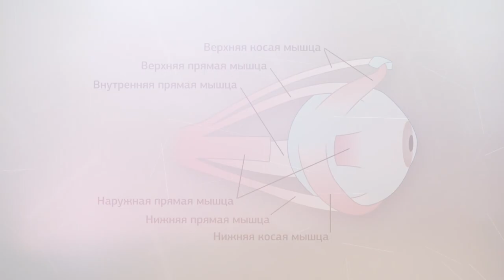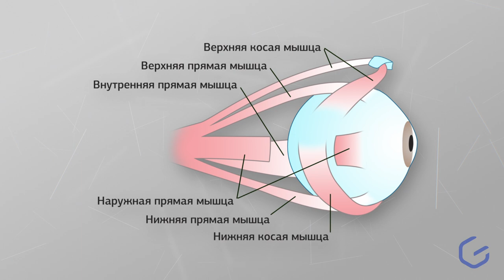ГИМНАСТИКА ДЛЯ ГЛАЗ ПО МЕТОДИКЕ Э.С.АВЕТИСОВА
В данном видео рассказываем и показываем о том как делать гимнастику для глаз.

Группа первая (для укрепления мышц)

Упражнение 1. Медленно переведите взгляд с пола на потолок и обратно, не меняя положения головы; повторите 8-12 раз.
Упражнение 2. Медленно переводите взгляд вправо, влево и обратно; повторите 8-10 раз.
Упражнение 3. Медленно переводите взгляд вправо-вверх, затем влево-вниз и обратно, после этого переводите взгляд по другой диагонали — влево-вверх, вправо-вниз и обратно; и так -8-10 раз.
Упражнение 4. Делайте круговые движения глазами в одном, затем в другом направлении; повторите 4-6 раз.

Группа вторая (для улучшения аккомодации)

В этой группе упражнения выполняются из положения стоя.
Упражнение 1. Смотрите обоими глазами вперед в течение 2-3 секунд, затем переводите взгляд на палец правой руки, поставив его перед лицом до уровня носа на расстоянии 25-30 сантиметров, и через 3-5 секунд руку опустите; повторите так 10-12 раз.
Упражнение 2. Обоими глазами смотрите 3-5 секунд на указательный палец левой руки, вытянутый перед лицом, затем, сгибая руку, приближайте палец к носу до тех пор, пока палец не начнет двоиться; и так — 6-8 раз.
Упражнение 3. В течение 3-5 секунд смотрите обоими глазами на указательный палец вытянутой правой руки, после чего прикройте левой ладонью левый глаз на 3-5 секунд, а правую руку в это время сгибайте и разгибайте. То же самое делайте, закрывая правой рукой правый глаз; повторите 6-8 раз.
Упражнение 4. Его называют «Метка на стекле». Находясь в 30-35 сантиметрах от оконного стекла, прикрепите к нему на уровне глаз круглую цветную метку диаметром 3-5 миллиметров, затем вдали от линии взора, проходящего через метку, наметьте для зрительной фиксации какой-либо объект. Смотрите, не снимая очков, обоими глазами на эту метку 1-2 секунды, затем переведите взор на намеченный объект в течение 1-2 секунд, после чего поочередно переводите взор то на метку, то на объект. В первые два дня — 5 минут, в остальные дни — 7 минут. Повторяйте систематически с перерывами в 10-15 дней. Упражнение можно выполнять не только двумя, но и одним глазом 2-3 раза в день.

Группа третья (для улучшения циркуляции крови и внутриглазной жидкости)

Упражнение 1. Сомкните веки обоих глаз на 3-5 секунд, затем откройте их на 3-5 секунд; повторите 6-8 раз.
Упражнение 2. Быстро моргайте обоими глазами в течение 10-15 секунд, затем повторите то же самое 3-4 раза с интервалами 7-10 секунд.
Упражнение 3. Сомкните веки обоих глаз и указательным пальцем соответствующей руки массируйте их круговыми движениями в течение одной минуты.
Упражнение 4. Сомкните веки обоих глаз и тремя пальцами соответствующей руки слегка надавливайте на глазные яблоки через верхние веки в течение 1-3 секунд; повторите 3-4раза. Упражнение 5. Прижмите указательными пальцами каждой руки кожу соответствующей надбровной дуге и закройте глаза, при этом пальцы должны оказывать сопротивление мышцам верхних век и лба; повторите 6-8 раз.

💙 Рекомендуем посмотреть:

💙 Спрашивайте Блефарогели в аптеках!